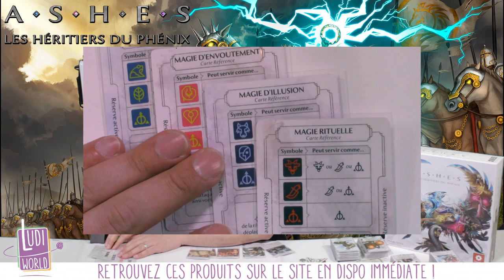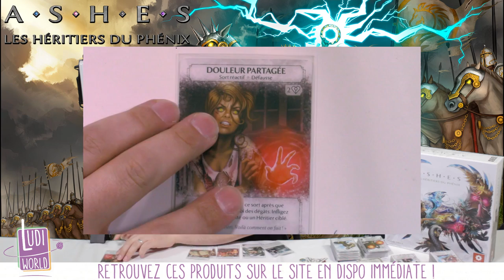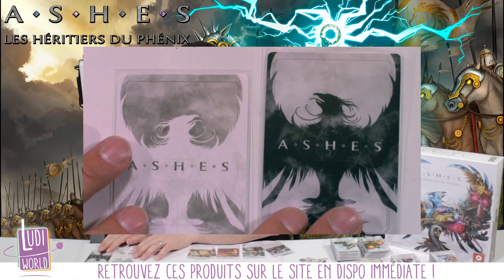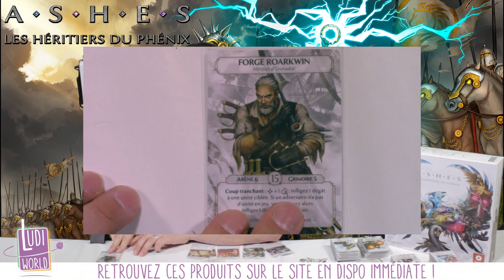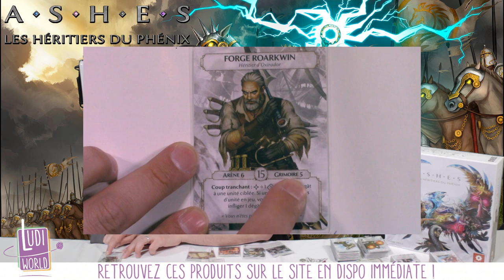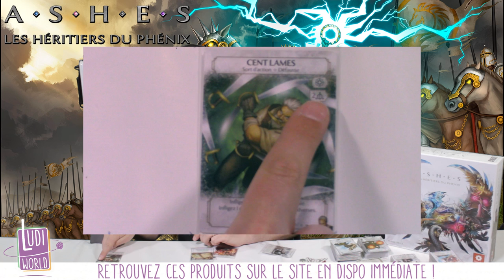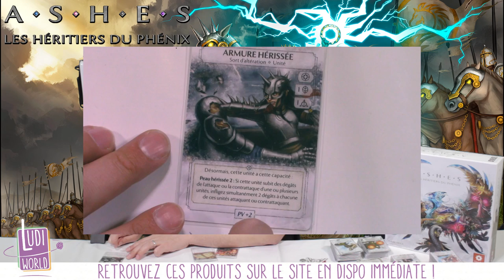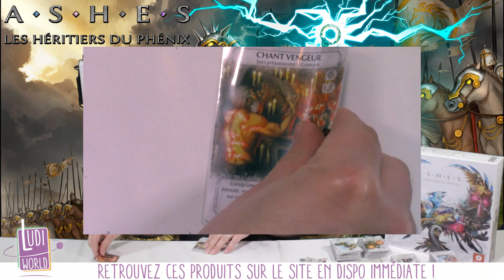Ashes Les Héritiers du Phénix : Les Types de Cartes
Au menu de cette vidéo : Les Types de Cartes que l'on trouve dans le jeu.

à Bientôt !
- Ludovic -